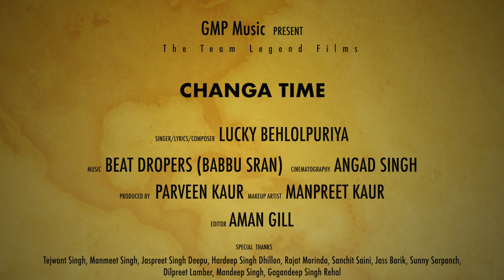Time | Lucky Behlolpuriya | Babbu Sran ( Beatdropers) | Official Video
Singer /Lyrics/Composer - Lucky Behlolpuriya
Makeup Artist - Husanpreet Kaur
D.O.P - Angad Singh
Video - The Team Legend Films
Cinematographer - Angad Singh
Editor - Aman Gill
Assistant Director - Mohammad Tahir Anees
Project by Aman Gill and Bakhsh Sran
Label - GMP Music